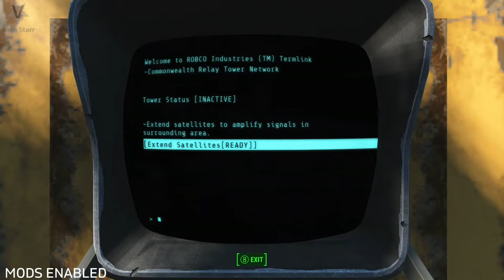Fallout 4 - Speak of the Devil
Speak of the Devil is a new quest in Fallout 4 added as creation club content on April 25 2024 with the next-gen update.
MODS ENABLED
• Another Life - Alternative Start
• Cheat Terminal [Xbox One]
• [XB1] Do It Yourshelf Updated